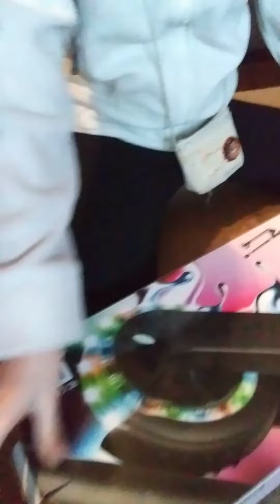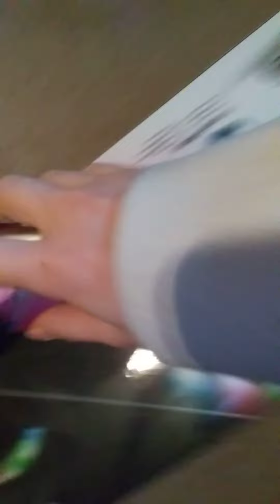Chloe got a scooter!!